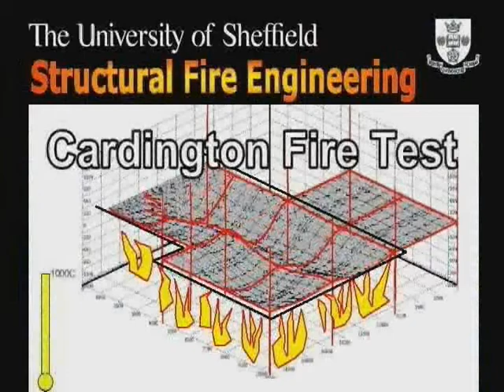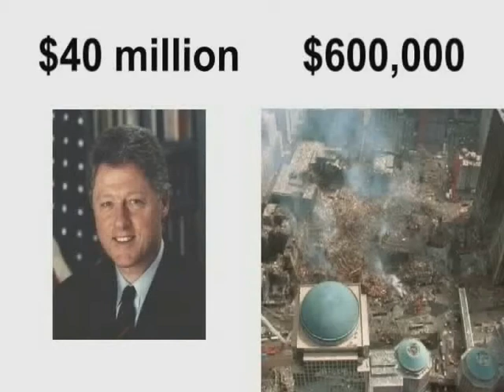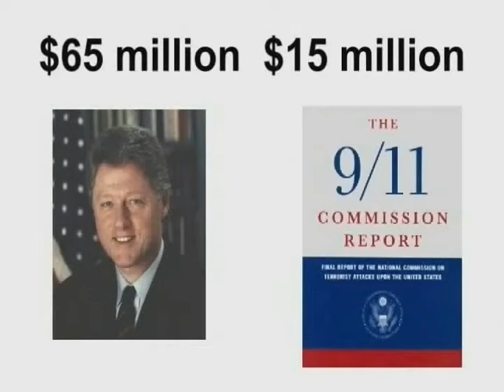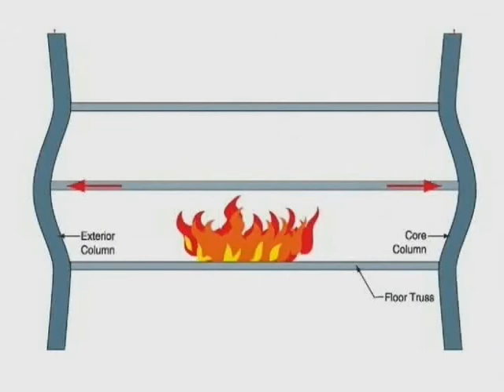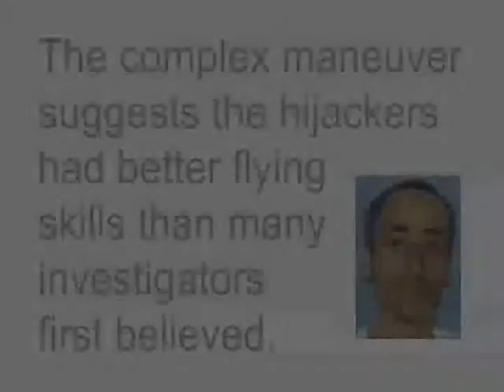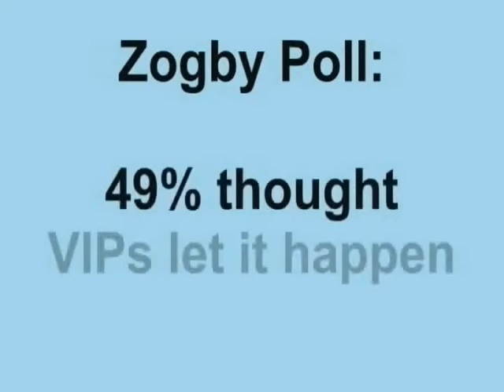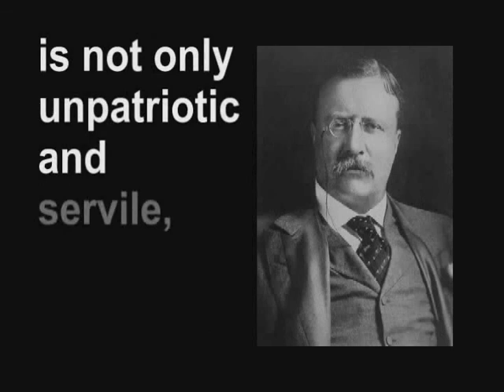A Call to Reopen the 9/11 Investigation - CFE Pt 17 of 25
THERE IS NO COPYRIGHT ON THIS VIDEO.